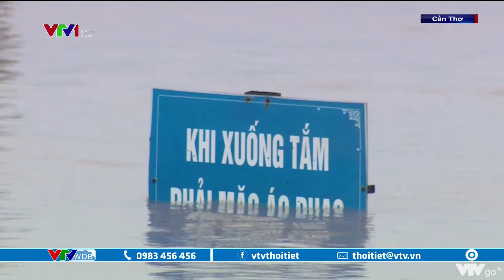Trung Bộ hôm nay mưa gảm, cảnh báo lũ quét, sạt lở đất và ngập úng | VTVWDB